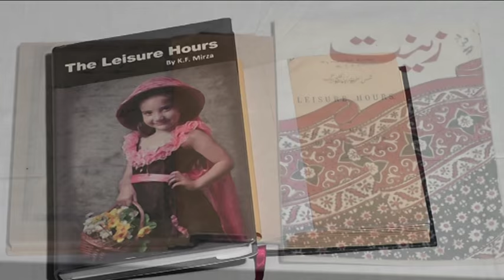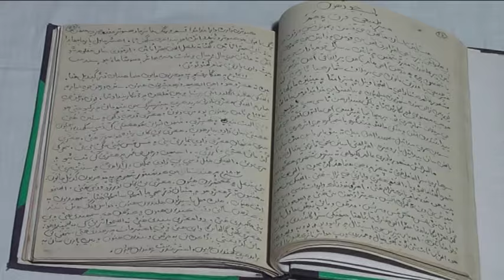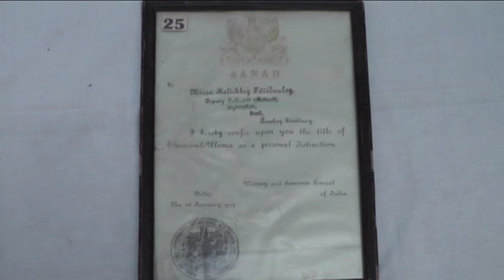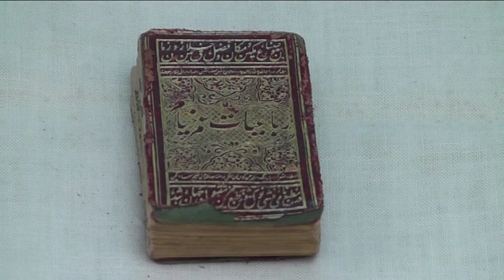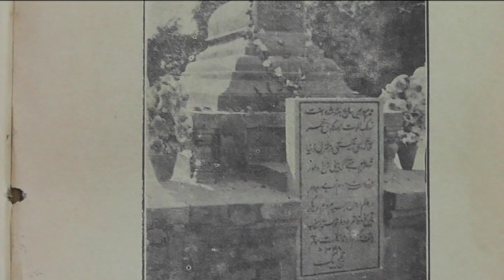MIRZA KALICH BEG AVI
Documentary on books and relics of Shams-ul-Ulema Mirza Kalich Beg. Prepaired and Narrated  by: Dr. Faizeh Zehra Mirza